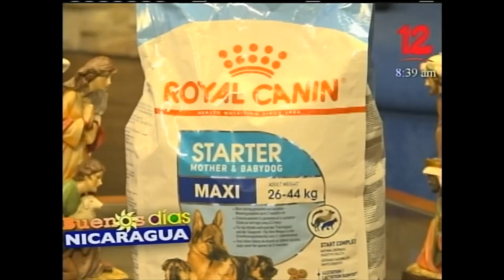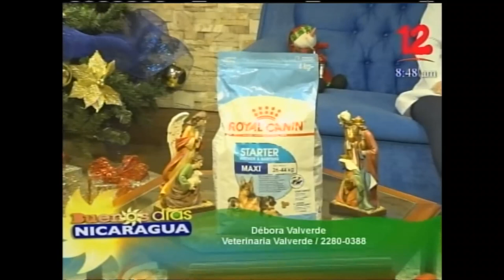Distemper ó Parvovirus